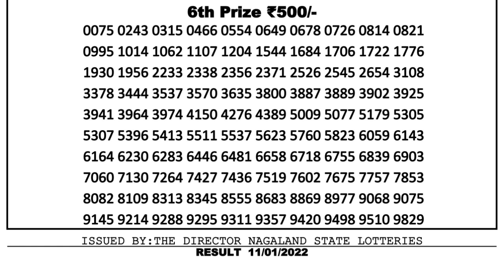Nagaland Lottery Sambad Result | Dear Lottery